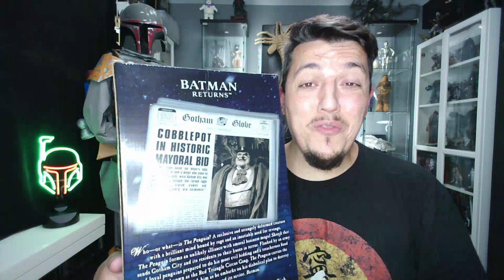Nueva REEDICION! | El GRIMOSO Oswald Cobblepot | PINGUINO Batman Returns | NECA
Hoy os traigo esta nueva reedición con alguna sorpresa del personaje del pingüino de Batman Returns.  Que os ha parecido? Dejádmelo en comentarios!